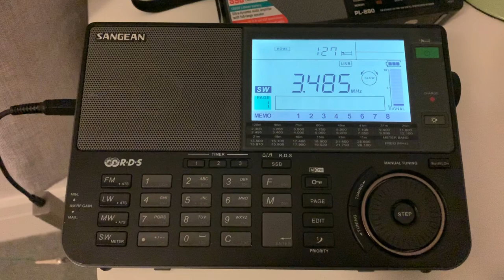Sangean ATS909x: Gander Radio 3485 kHz USB copied with random wire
Hi there, I don't often copy Gander Radio and certainly not with any antenna other than one of my Wellbrook ALA1530 loops. Here's a very good signal with the 909x connected to a 30 metre random wire. Good result all round.

Recorded in Oxford on 11/05/20 at 01:25 hrs UTC.

73s